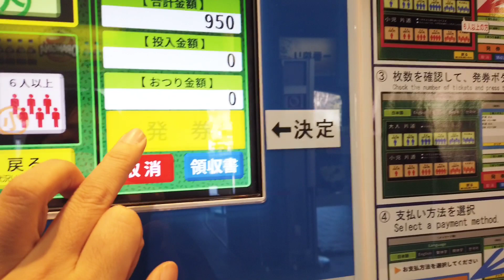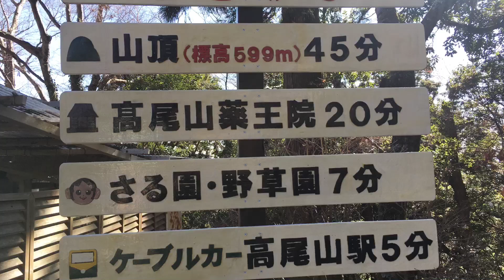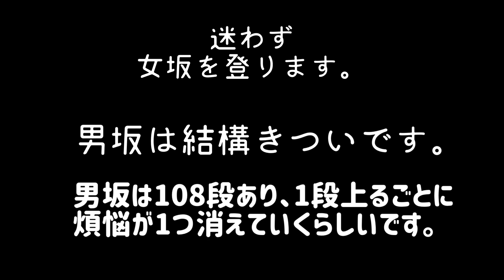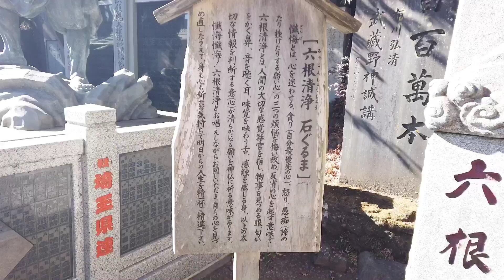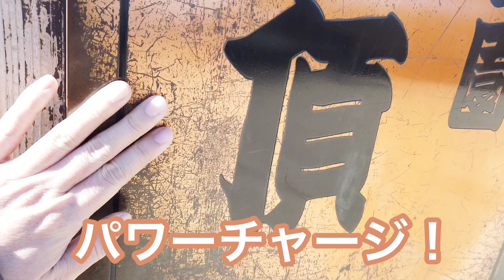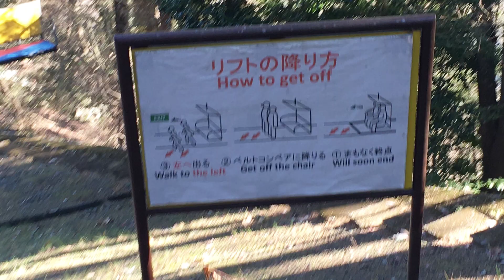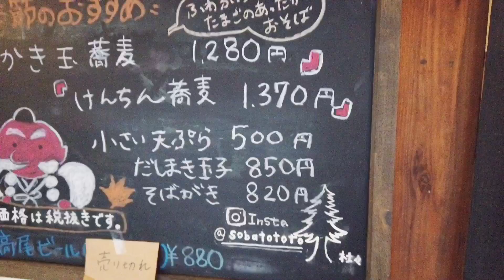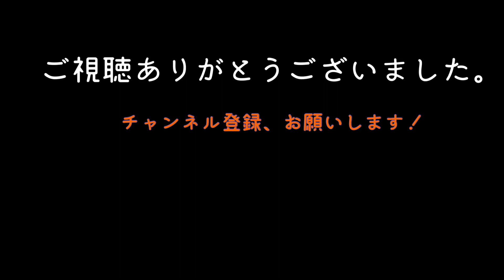【リフトで登る高尾山 ひとり旅女子】ミシュラン3つ星の高尾山にリフトを使い登りました／名物天狗焼きや黒ゴマたっぷりのだんご、手打ち蕎麦杜々で天せいろとだしまき玉子も美味しくいただきました／vlog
高尾山を訪れました。
高尾山といえばミシュラン３つ星に認定されました。

登山口が駅からすぐなので、都心からでも日帰りで楽しめます。
高尾山の名物は「とろろ蕎麦」です（食べてないけど）。

【ごまどころ権現茶屋】この動画を見て黒ゴマだんごを食べたくなりました。

【手打ち蕎麦　杜々（とと）】東京都八王子市高尾町2031

다카오 산